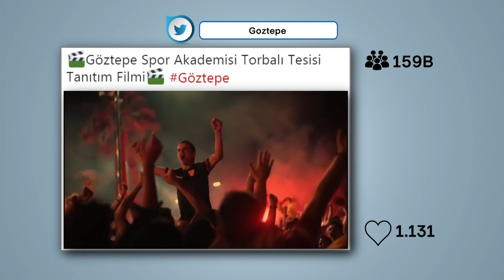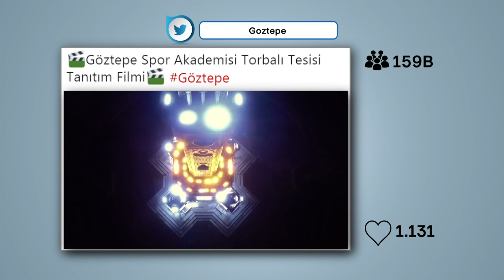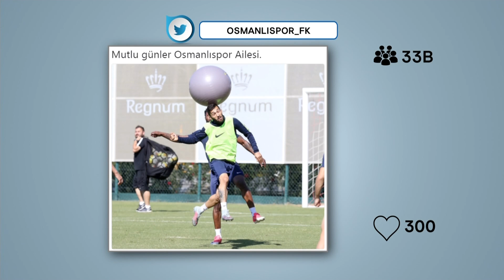15.11.2017 Deniz Satar ile Net Günlüğü